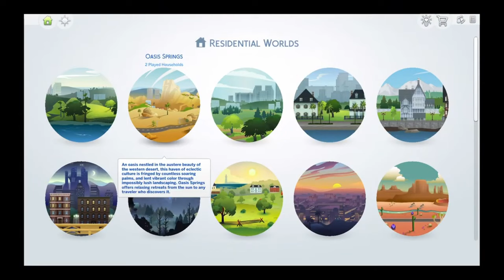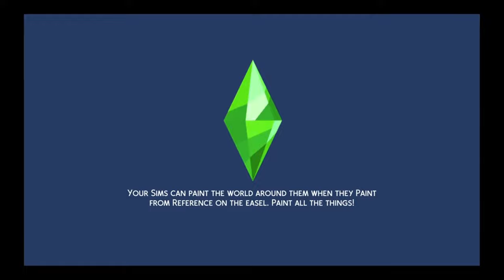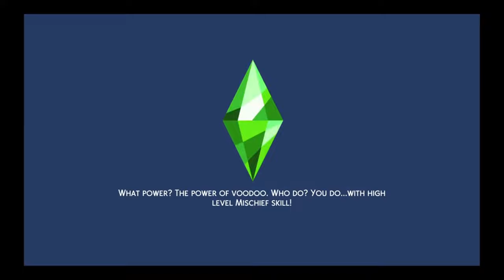Sims 4 Cornelious New Busness & Williams Backyerd Arrangement